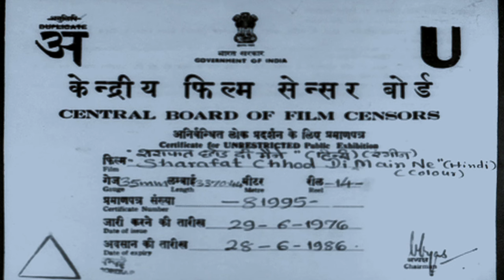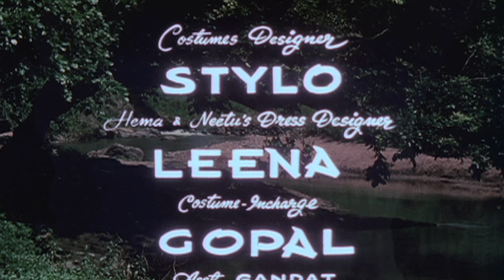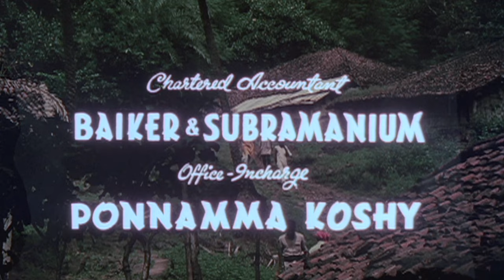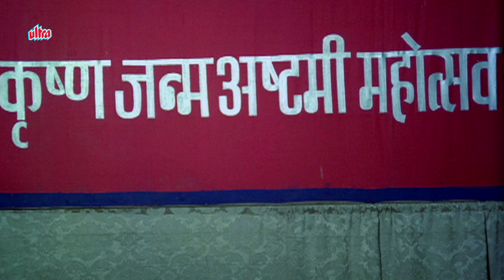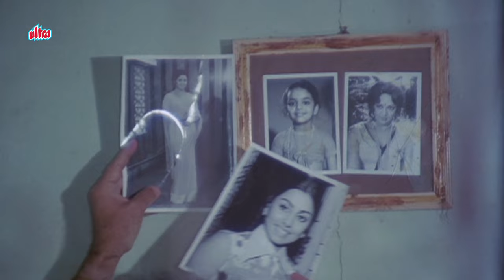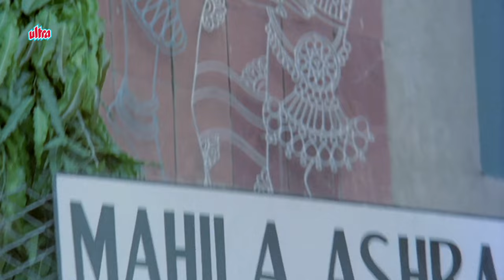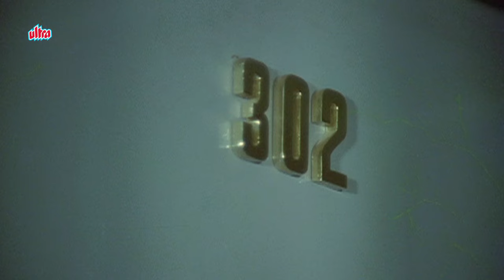SHARAFAT CHHOD DI MAINE HINDI MOVIE | Hema Malini | Neetu Singh | Feroz Khan | Helen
Superhit Hindi Movie  Sharafat Chhod Di Maine (1976).
Starring : Neetu Singh, Feroz Khan,
                 Hema Malini, , Jagdeep, Helen.
Producer : Damodaran Menon, V.M.Shah,
                   Jagdev Bhambri.
Director : Jagdev Bhambri